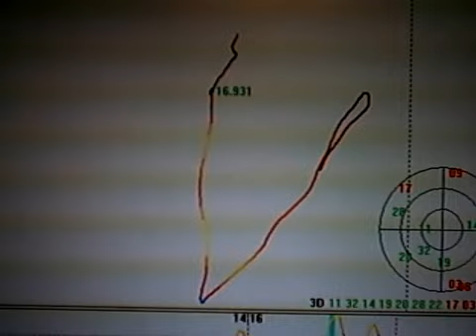Damp23.1.09, die 2te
Sicherheitsvideo